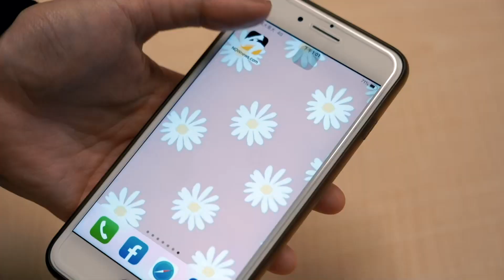WBC總裁Jim Small現身攻城獅主場！直呼台灣是亞洲棒球殿堂｜NOWnews